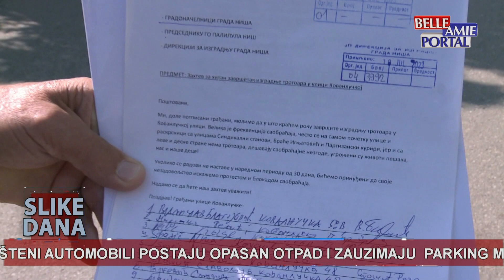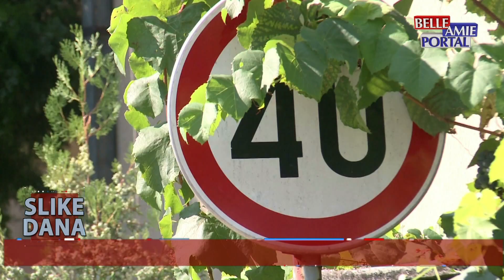Slike dana u 20h - 03.09.2023.